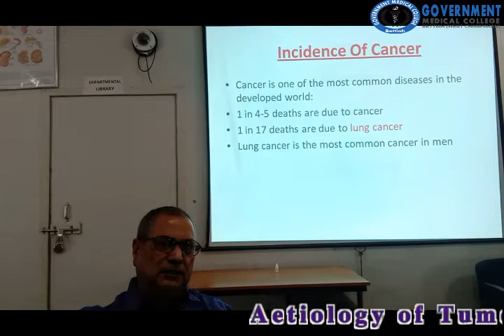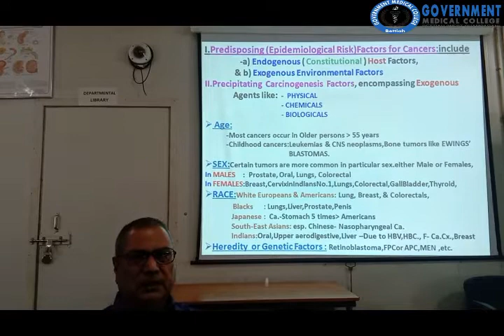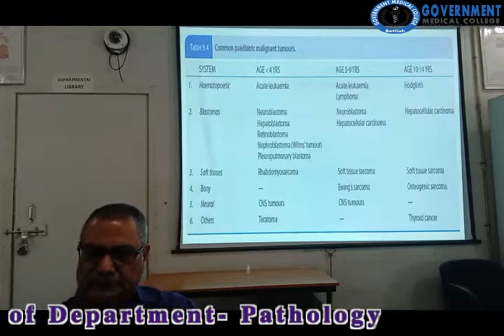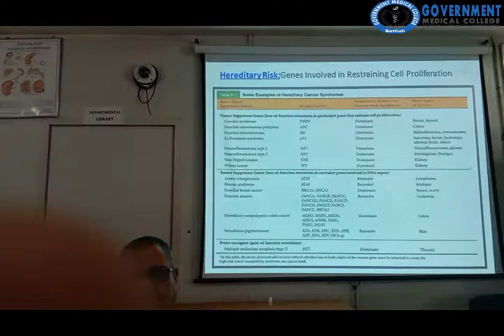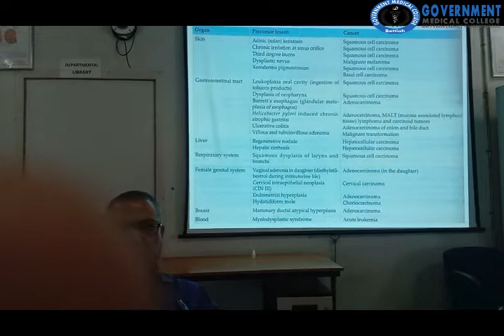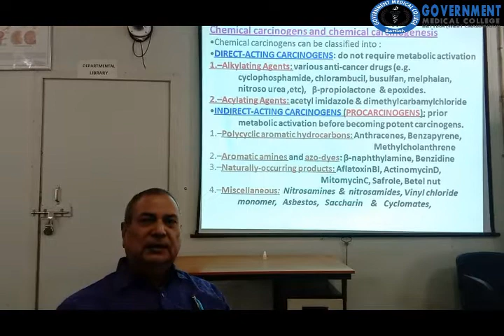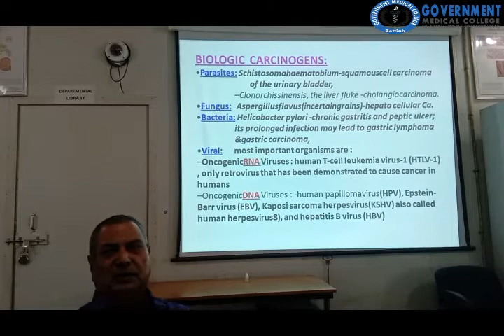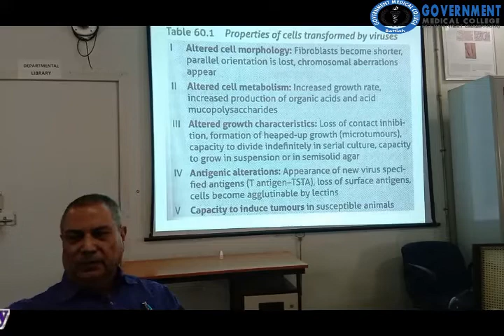Aetiology of Tumours By:- Dr. (Prof.) U. S. Pandey Sir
Aetiology of Tumours

By:- Dr. (Prof.) U. S. Pandey Sir
Head of Deptt. Pathology
GMC Bettiah